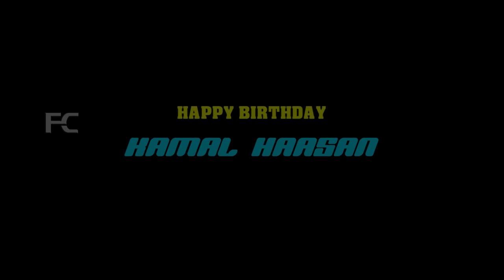ഉലകനായകൻ കമലഹാസന് ജന്മദിനാശംസകൾ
Watch ഉലകനായകൻ കമലഹാസന് ജന്മദിനാശംസകൾ